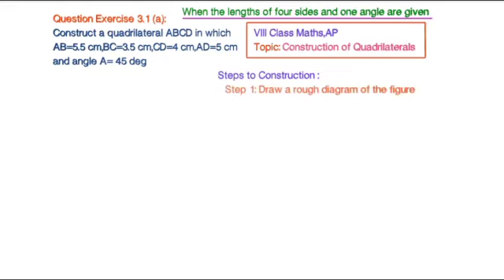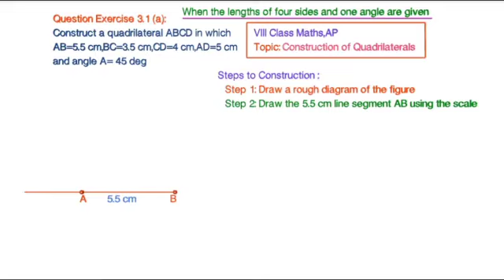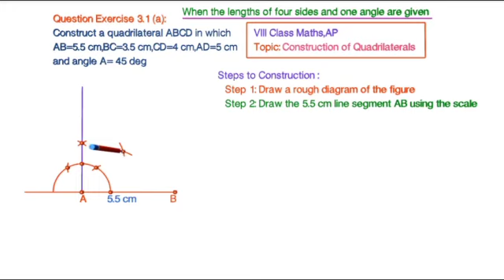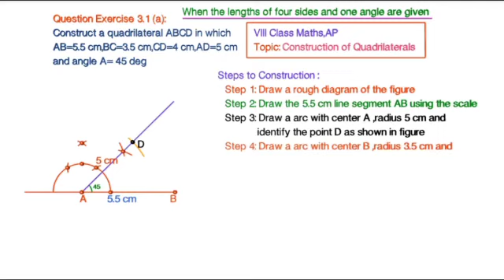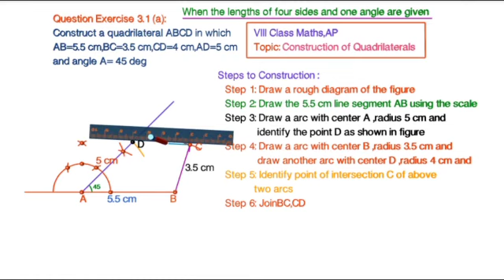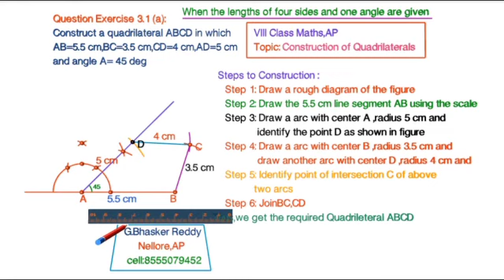May 14, 2020